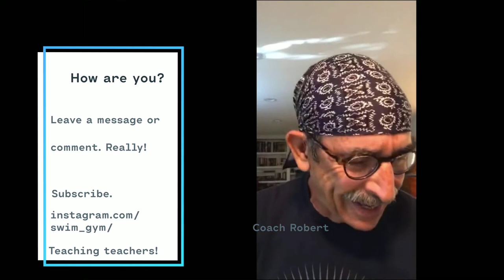Mark Rauterkus and Robert Strauss of Miami of swimming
Swimming insights from Miami and an Instagram conversation about grass-roots parenting tips for kids and the pool.